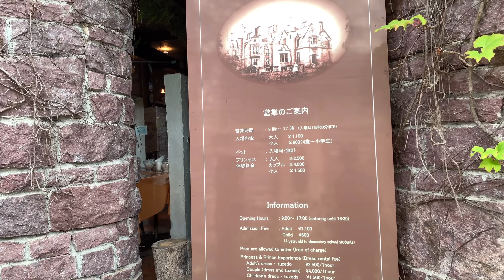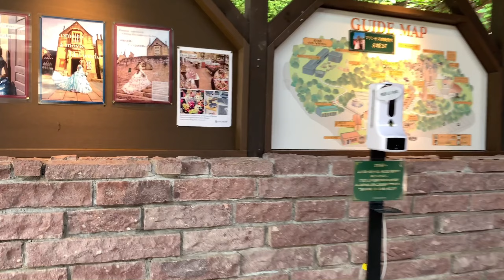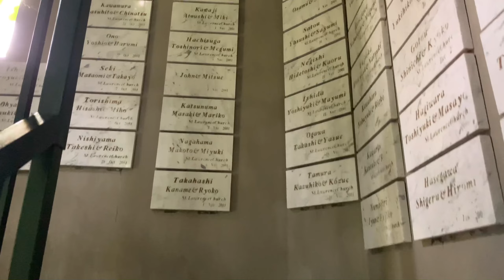Lockheart Castle ロックハート城